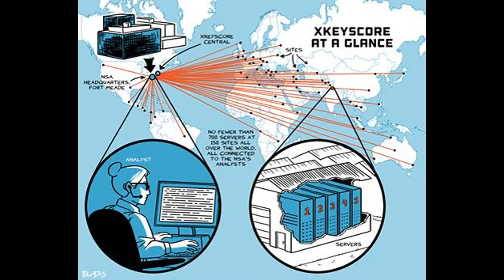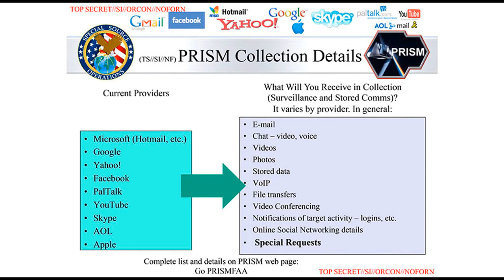CIA/NSA real time monitoring